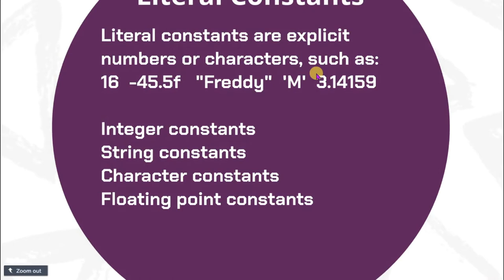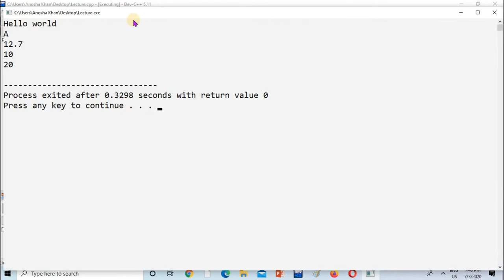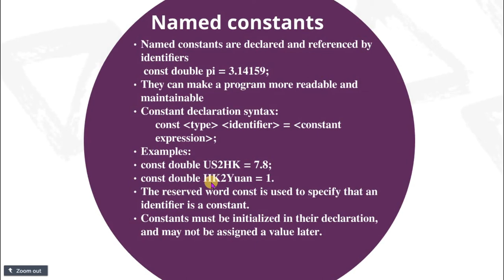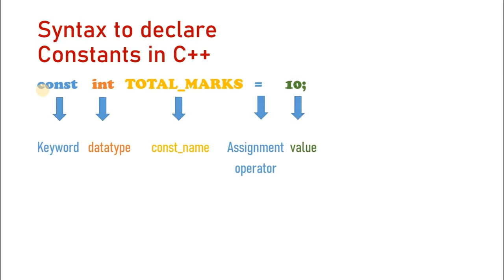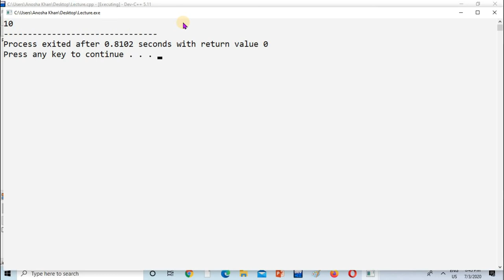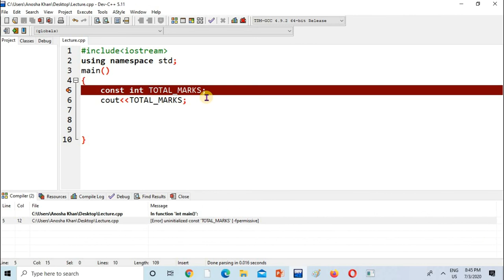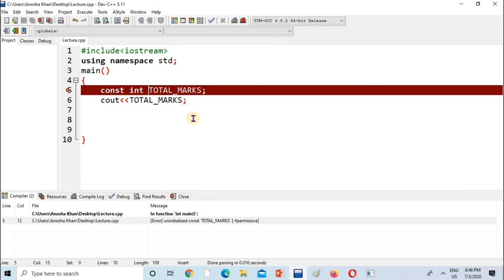Constants in C++ | Constant Declaration and Initialization in C++ | Defining Constant | C++ tutorial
What is Constant in C++?
How to use constant?
Constants in C++
Defining Constants in C++
How to declare Constants?
How o initialize constants?
Constants declaration and initialization
syntax of constants